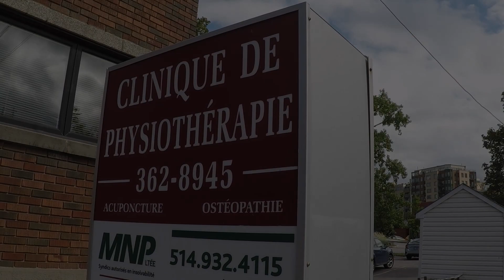Entreprise inclusive : Clinique Physio-Verdun (version vidéodescription et LSQ)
C’est par une initiative personnelle que l’entrepreneur et ergothérapeute Samuel Benamron a décidé d’embaucher des personnes ayant un trouble du spectre de l’autisme ou une déficience intellectuelle. Après avoir vécu le succès d’une première intégration en emploi, il a décidé de continuer l’expérience et même d’aller plus loin, si bien que ses cliniques emploient maintenant quatre personnes handicapées. Ainslie, Diego, Lindsay et Paul occupent au sein des cliniques des postes réguliers à temps partiel. Dans cette capsule vidéo, monsieur Benamron et ses collègues nous parlent des adaptations et des moyens à mettre en place afin qu’une telle démarche soit couronnée de succès.